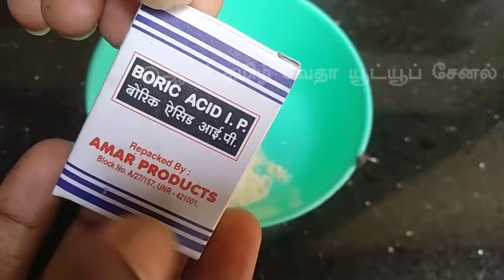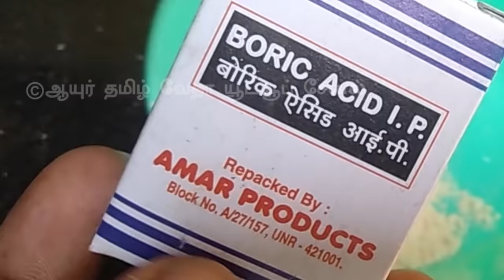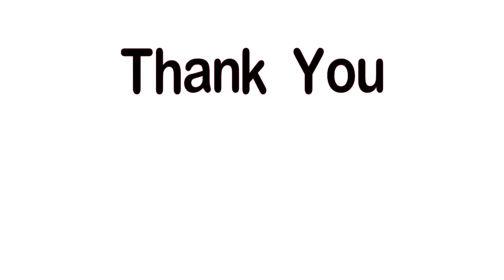கரப்பான்பூச்சி நீங்க பஞ்சாயத்தில் இருந்து போய்விடும் | Get rid of cockroach From Home in Tamil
Best and effective home remedy to avoid cockroach from home its very effective and east method. In this video explains about 4different type of method to avoid cockroach disturbance from kitchen , best non poison remedy for cockroach.